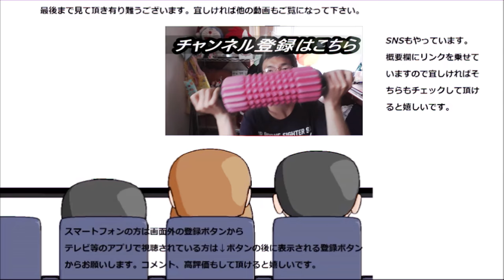オイシス ふじりんごのデニッシュを食べてみた。さっくり経過と思いきや～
オイシス　ふじりんごのデニッシュを食べてみました。見た目はさっくりの様なんですけど、実際は～
贈り物は此方まで↓
〒153-0042